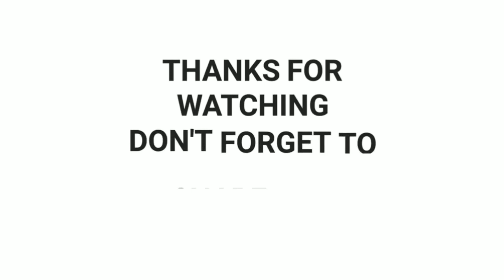BTS’s V and Park Seo Joon brought their dogs together for a super-cute playdate!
“Hwarang” co-stars V and Park Seo Joon, who are well-known for their close friendship, are also famously devoted to their adorable pets